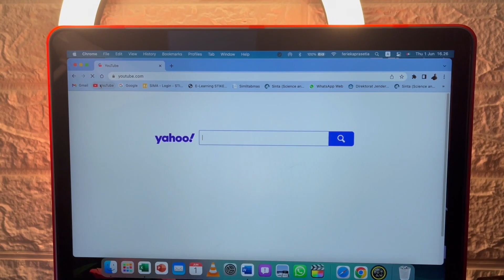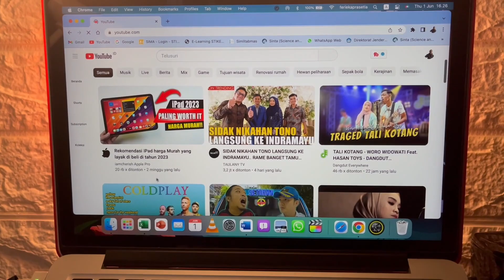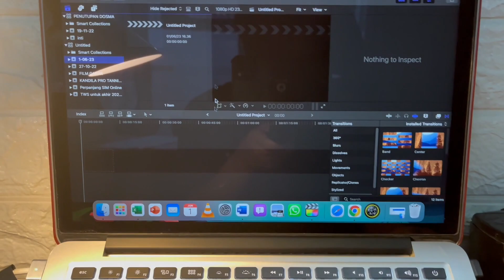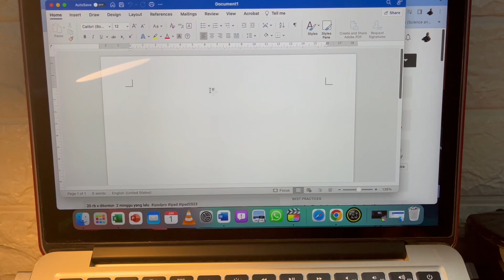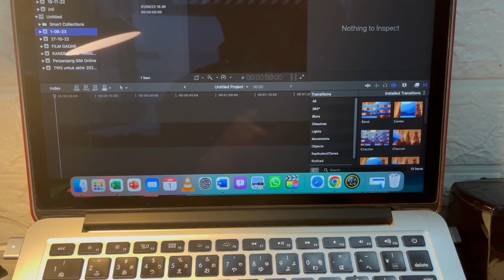Macbook Pro 2015 with Mac Os Monterey 12.6.7